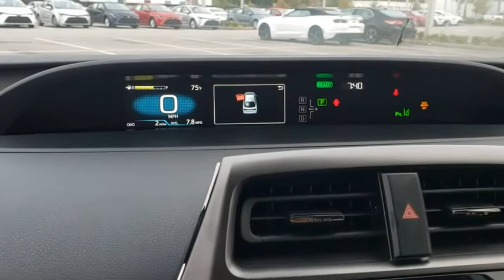2021 Toyota Prius Jacksonville Beach, Orange Park, Middleburg, Macclenny, Callahan T210055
New 2021 Toyota Prius available in Jacksonville, Florida at Ernie Palmer Toyota. Servicing the Jacksonville Beach, Orange Park, Middleburg, Macclenny, Callahan, FL area.
2021 Toyota Prius 20th Anniversary Edition - Stock#: T210055 - VIN#: JTDKAMFU4M3128074

Recent Arrival! 1.8L 4-Cylinder DOHC 16V VVT-i. Wind Chill Prl 2021 Toyota Prius 20th Anniversary Edition 1.8L 4-Cylinder DOHC 16V VVT-i